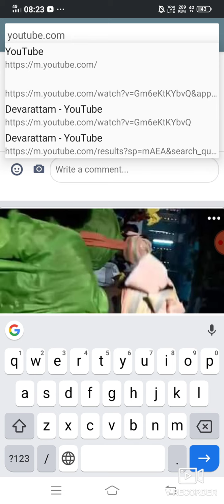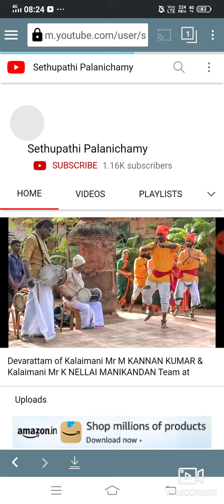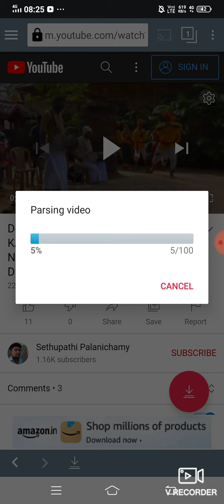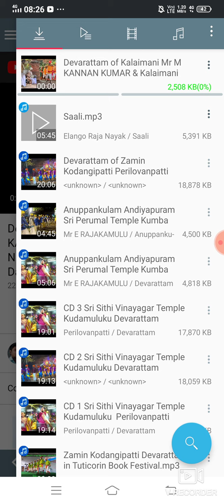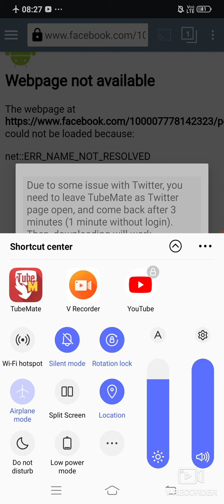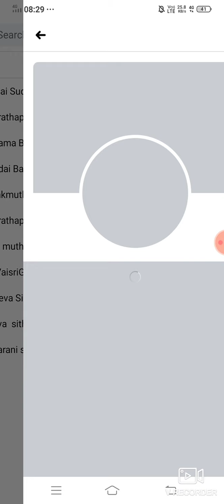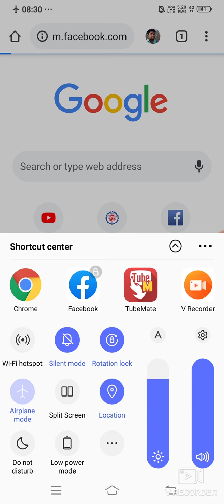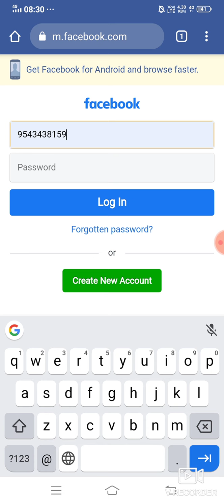The Best Social Media Video Downloader App - Tubemate App Available in the below description